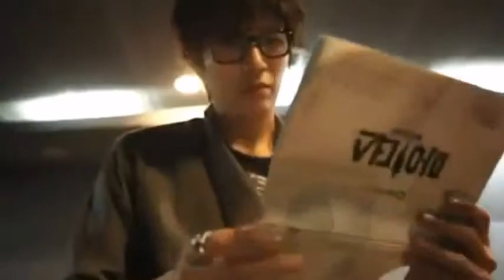No Min Woo ~ Can I Love You ~